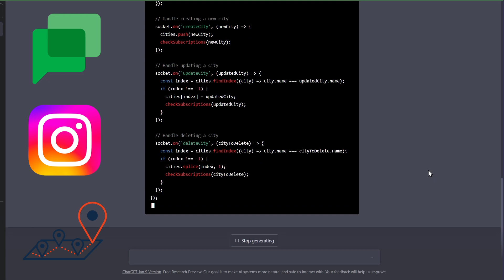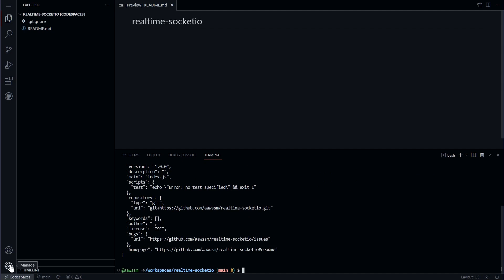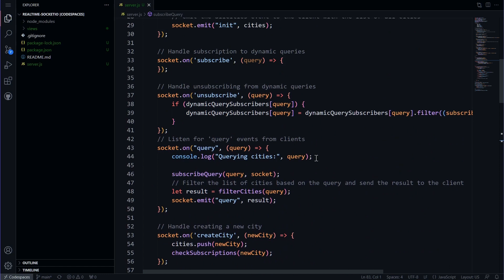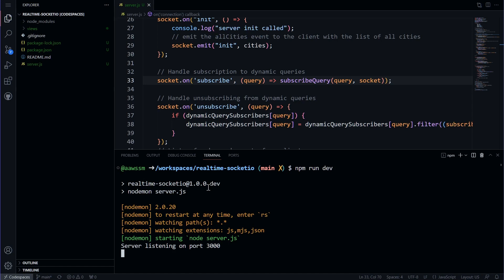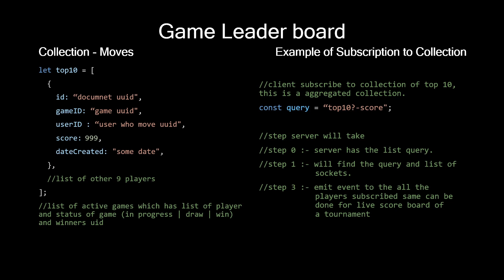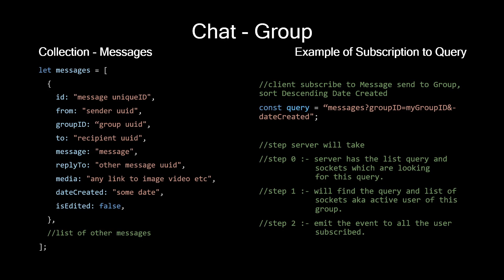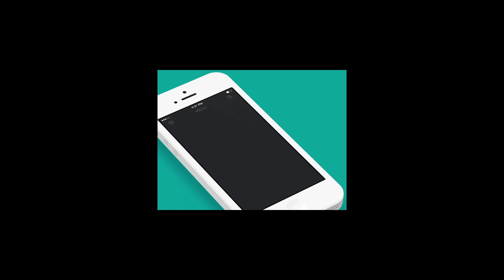Nodejs Realtime Database Like Firebase using socketio and chatGPT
In this tutorial, we will be building a real-time database system that is similar to Firebase, using Node.js and Socket.io. We will be covering how to subscribe to single documents, collections, and sub-collections using a query. We will also be discussing the advantages and disadvantages of using this method as compared to Firebase. This tutorial is perfect for developers who are looking for an alternative to Firebase for their real-time database needs or for those who are interested in learning more about real-time databases with Node.js and Socket.io. By the end of this tutorial, you will have a basic understanding of how to create a real-time database system using Node.js and Socket.io, and you will be able to apply this knowledge to your own projects. So, if you're ready to dive into real-time database development, hit the play button and let's get started!

0:00 intro
0:10 chatGPT
0:38 demo
1:32 setup
2:09 code
2:56 run
3:14 Explain Subscribe to single document using Live Location Tracking
4:02 Explain Subscribe to collection using Game Leader Board
4:47 Explain Subscribe to query of collection using Chat App
5:47 conclusion
3:42 outro